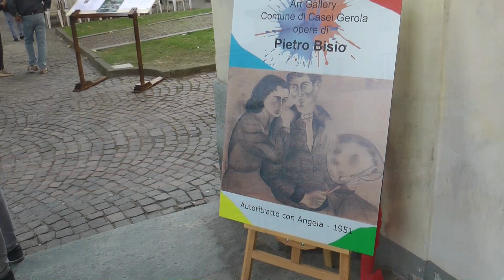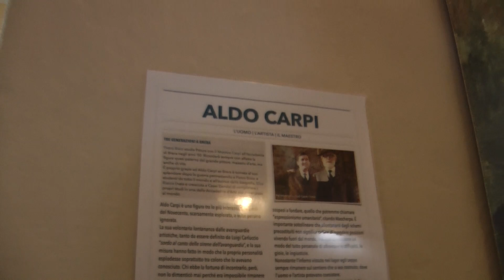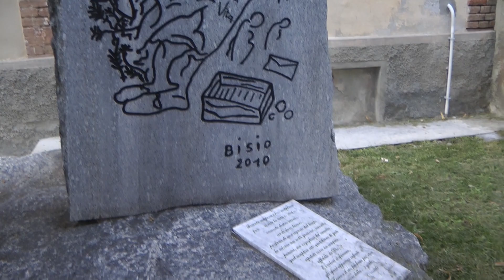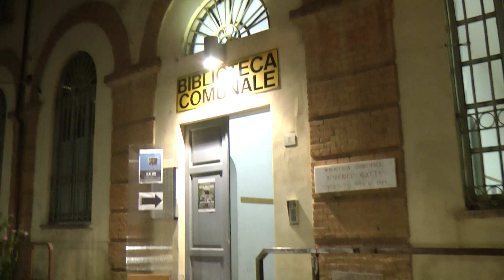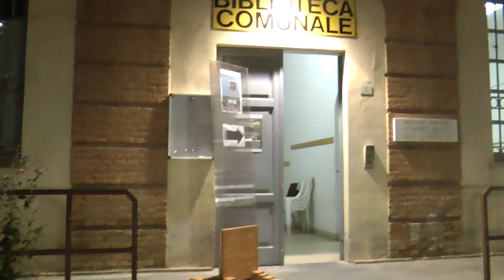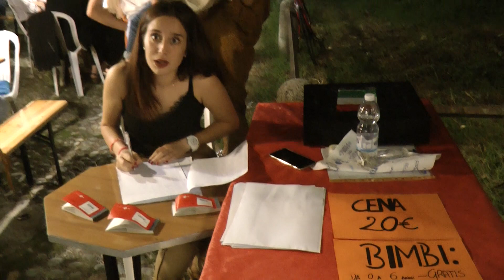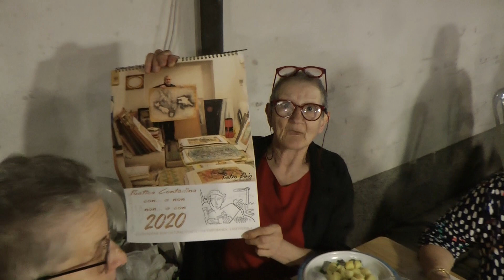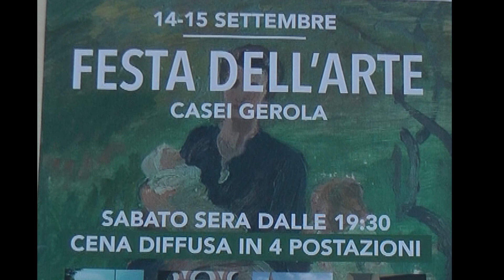FESTA DELL'ARTE 2019